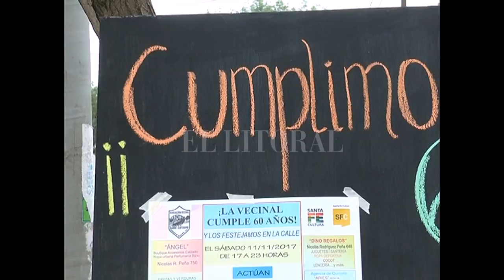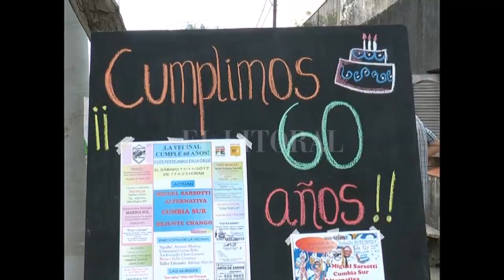La vecinal de Barrio Centenario cumple 60 años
JOSÉ CETOUR - PRESIDENTE
ROBERTO SILVETTI - INTEGRANTE